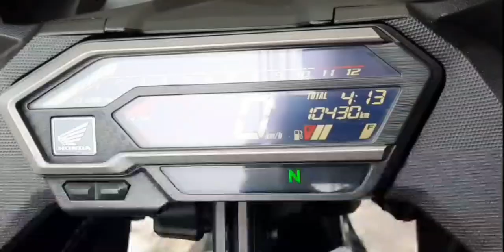HONDA CBR 150 R 2019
Assalamulaikum wr.wb
Kembali lagi di channel Dicky Clepir kali kita bikin vidio review HONDA CBR 150.
Oke temen-temen tonton vidio sampai habis.
Wassalamulaikum wr.wb